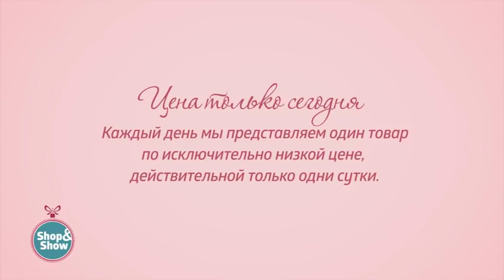Платье «Жанриета». Shop & Show (Мода)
Подробнее на сайте: ttps://goo.gl/bAph6B